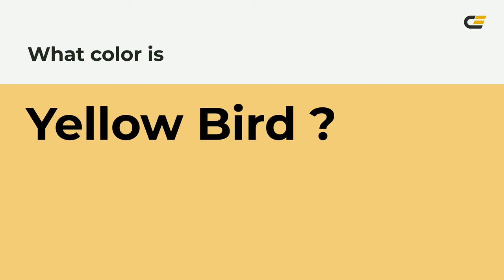Yellow Bird color f1cd7b hex color - Yellow color - Cool color f1cd7b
What color is Yellow Bird ? f1cd7b hex color - Yellow color - Cool color f1cd7b

Hex f1cd7b Color Code is also known as Yellow Bird color.

Hex f1cd7b Color code in RGB color code model is created after adding 94.51% red color, 80.39% green color and 48.24% blue color.
Hex f1cd7b Color code in CMYK color (process color) code model is generated after subtraction of 0% cyan, 14% magenta, 48% yellow and 5% black.